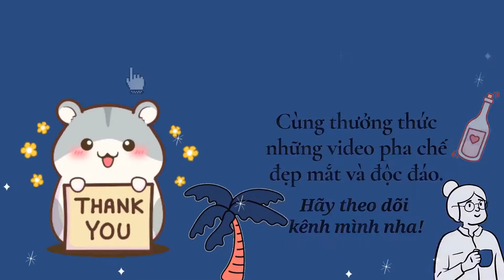Đồ uống này chill phết #1: Thưởng thức trà chiều đầy lãng mạn